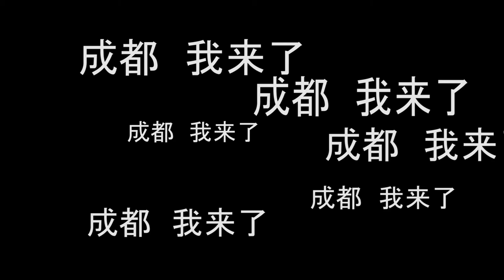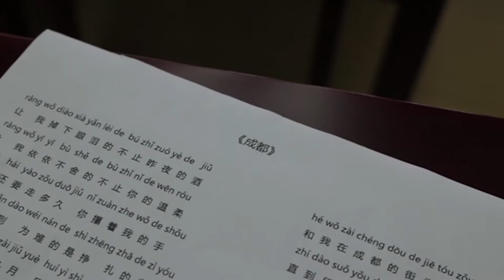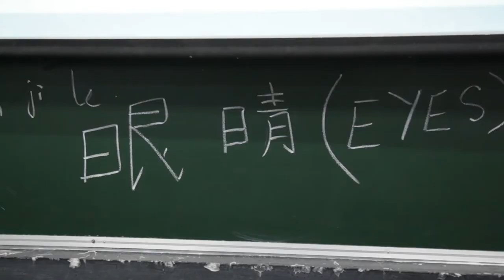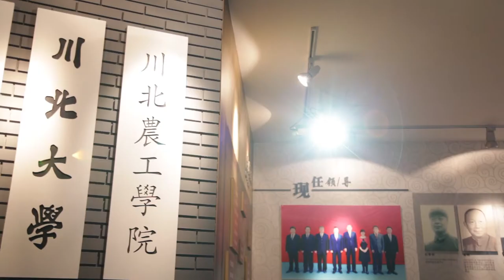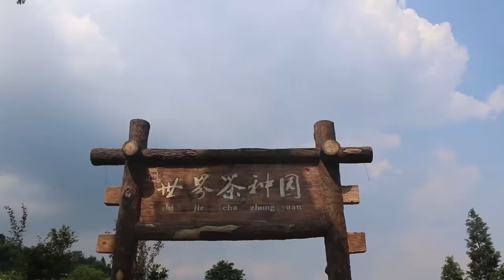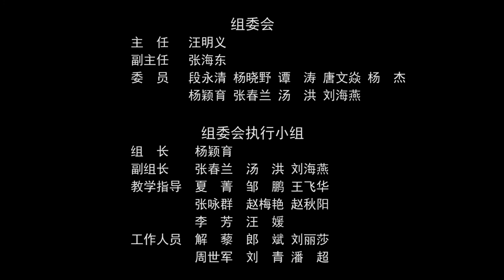Sichuan Normal University 2017 Confucius Institute Headquarters Summer Camp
四川师范大学2017年孔子学院总部 国家汉办孔子学院学生来华夏令营2